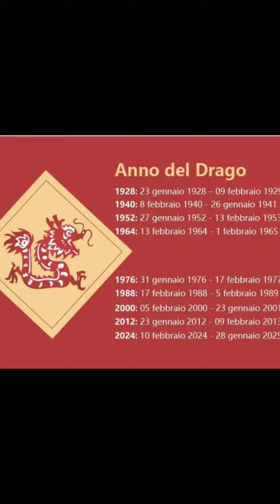Oggi 10 febbraio 2024 è l'anno deldragone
Oggi 10 febbraio 2024 è l'anno del
dragone